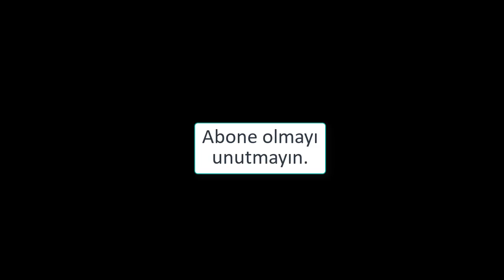Manes Güzel Server Tabi Parası Olana | 30 Dakikada 10k Np | Knight Online Twitch Yayın Anları #1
Knight Online twitch yayın anları serimizin ilk videosunu atmış bulunmaktayız. Yapmış olduğum yayınlardan güzel ve eğlenceli bulduğum kesitleri sizlerle paylaşıyorum.